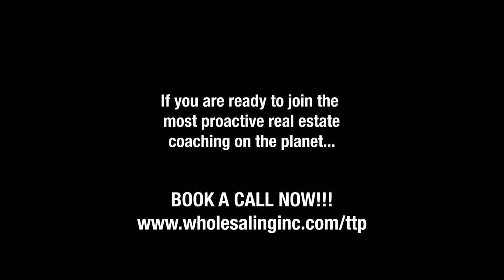1,000 Appointments with Distressed Sellers!!!